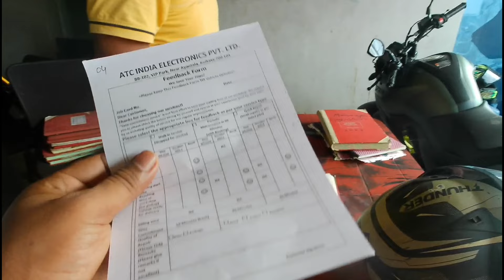Yamaha Service centre | MT 15 Radiator change | Total Cost.....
Hi friends,

On this channel, You can watch short videos, Vlogging, and some funny videos & I hope you will like it very much.